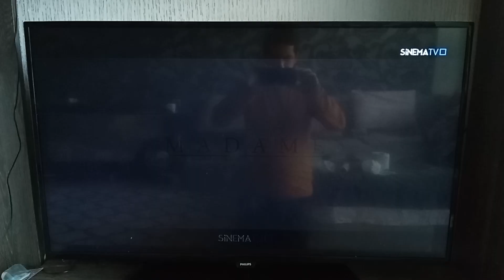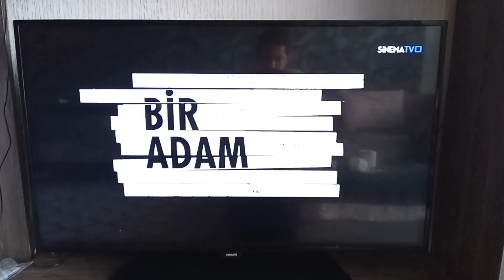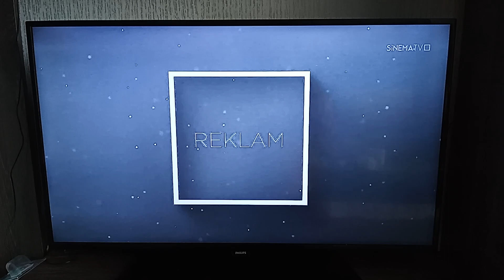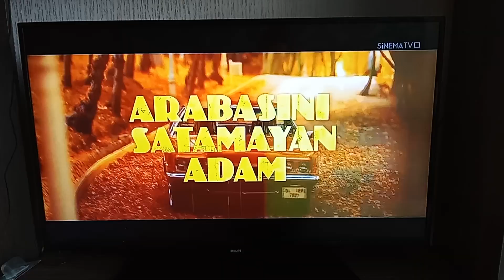SİNEMA TV - Filmin Fragmanları ve Reklam Jeneriği (14 Nisan 2023)